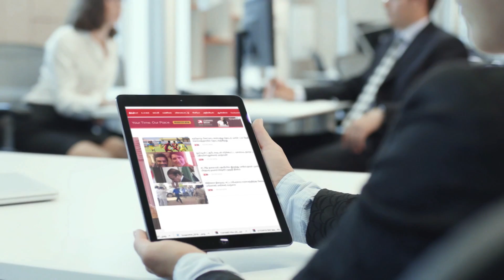தலித் மாணவர்களை கழிவறை சுத்தம் செய்யச் சொல்லும் அவலம்-பகீர் தகவல்